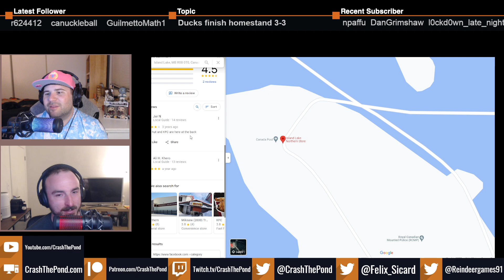Comtois Trade Rumors, Trade Deadline Updates, Verbeek Analytics Comment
On this episode, we discuss Max Comtois popping up in trade rumors, updates on the Ducks trade deadline plans, Pat Verbeek discussing the role of analytics in the organization, and much more. Enjoy!

Or leave us a review on Apple Podcasts Thanks for listening!